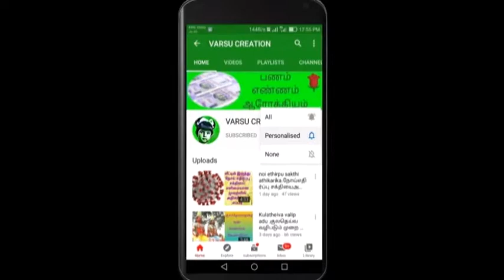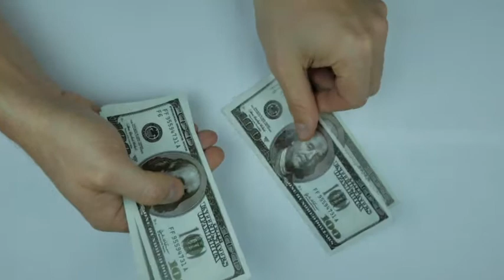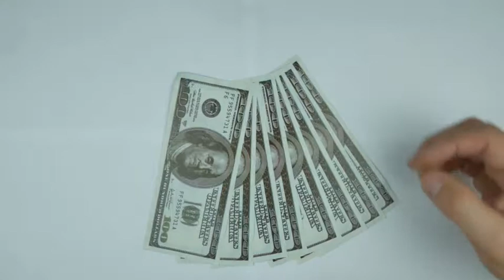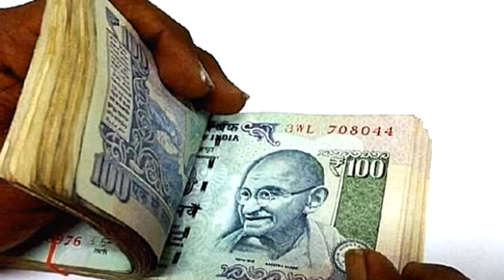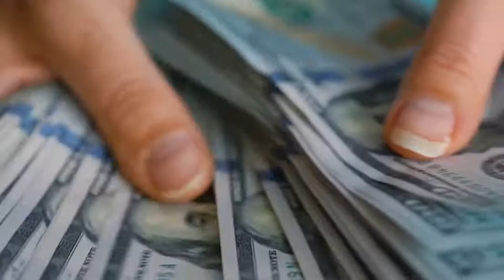panam peruga tips in tamil | how to make more money in tamil | பணம் அதிகரிக்க